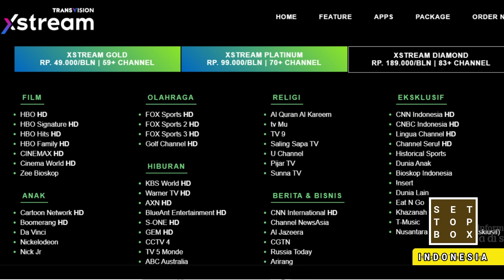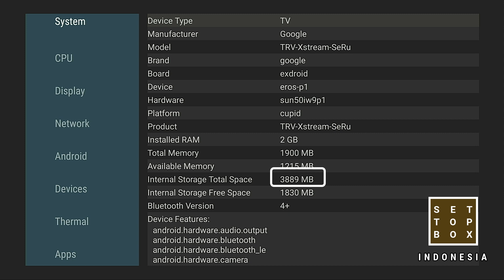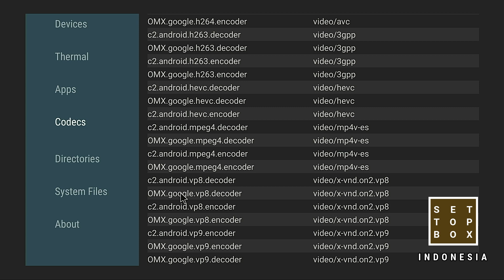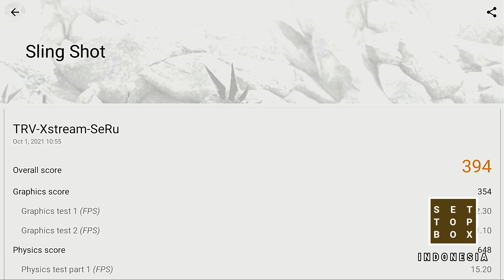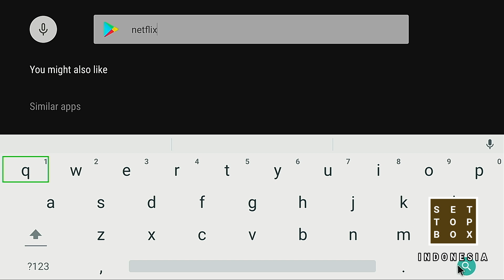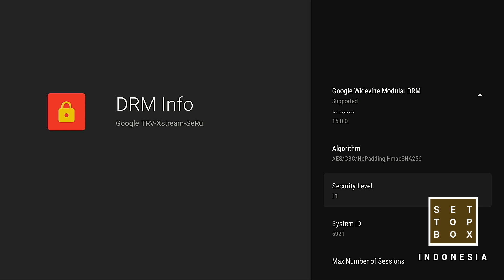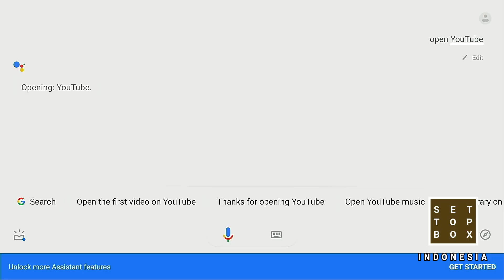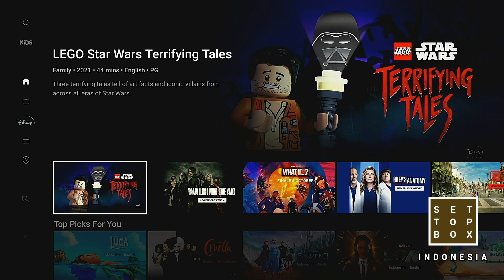Review Transvision XStream Seru Android 10 Ternyata ROM 4GB Saja Bukan 8GB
Transvision XStream Seru bonus konten live tv premium selama 3 bulan paket diamond. Suhu super panas ada baiknya menggunakan coolingpad. Sangat disayangkan sekali ROM tidak seperti yang tertulis dispesifikasi, ternyata hanya 4GB saja bukan 8GB.